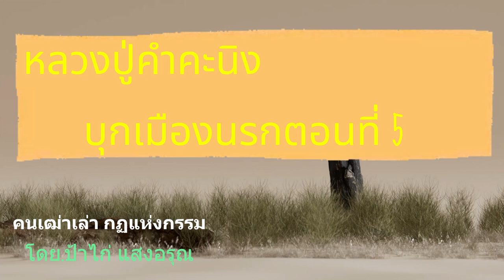หลวงปู่คำทะนิง บุกเมืองนรกตอนที่ 5 จบ | คนเฒ่าเล่ากฎแห่งกรรม โดย ป้าไก่ แสงอรุณ